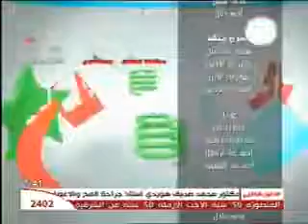برنامج أريد طفلا 16-3-2013 # قناة الصحة والجمال